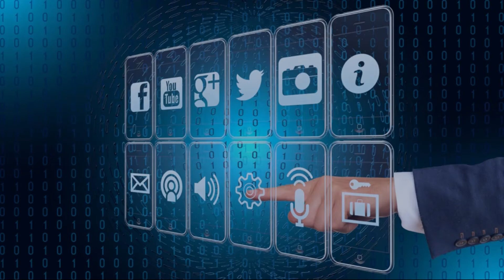Cenk Kıral Kimdir? | Ekmob Webinar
Satış geliştirme, ekip yönetimi ve müşteri ilişkileri gibi çeşitli stratejiler hakkında tüyolar paylaştığımız Ekmob Blog yazılarını okumak için